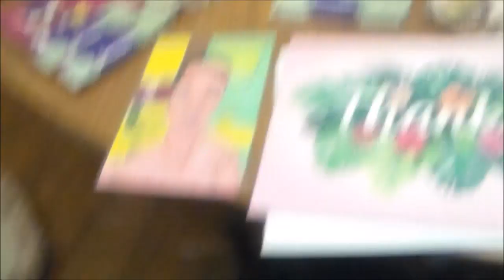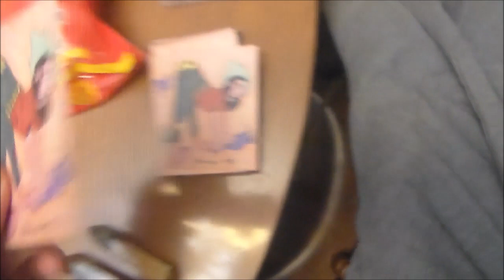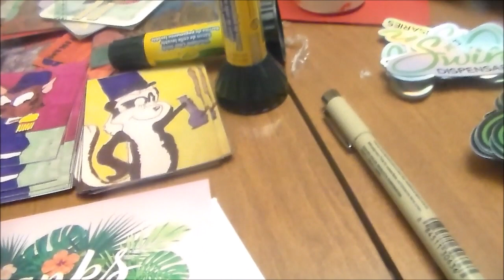Cobra Art Card Commission